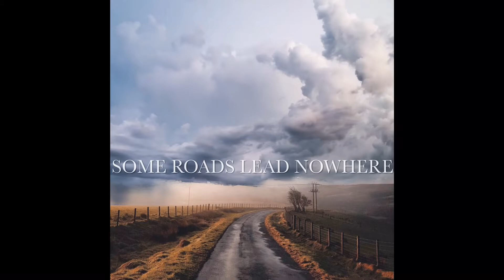Some roads lead nowhere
Newage music ambient soundscapes sound effects pedal guitar piano playing music instrumental soundtrack